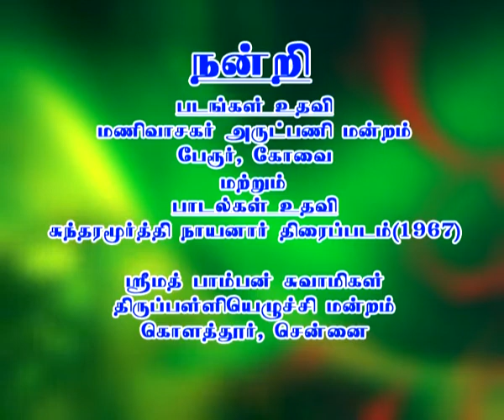63 Nayanmar Songs_Pamban Swamigal Songs_Devotional Dolphin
Adiyavarkku Adimai Naam Song composed by Shrimath Pamban Swamigal in praise of 63 Nayanmars is presented here with colourful 63 Nayanmars and 9 Thogaiadiyars pictures with a beautiful background Music and composed by Shrimath Pamban Swamigal Thiruppalliyezhuchi Mandram, Kolathur, Chennai.  The song is just presented here for the sake of Lord Shiva devotees without any intention of violating the copyrights of the owners.  We request the owners to kindly allow the usage of the song for the sake of Lord Shiva devotees,  By Dolphin AR. Ramanathan